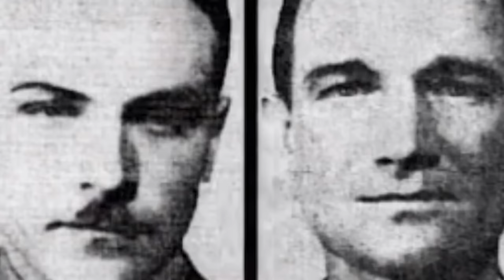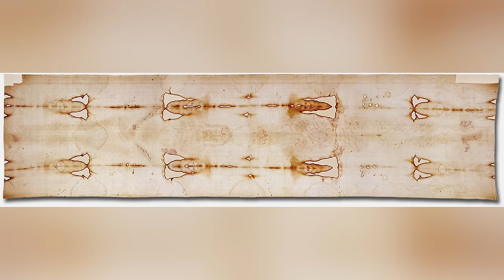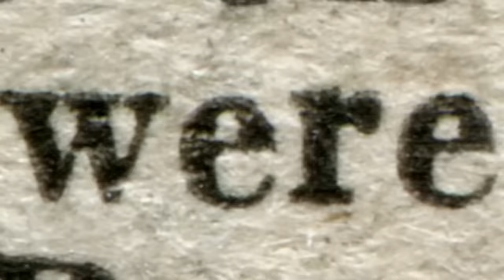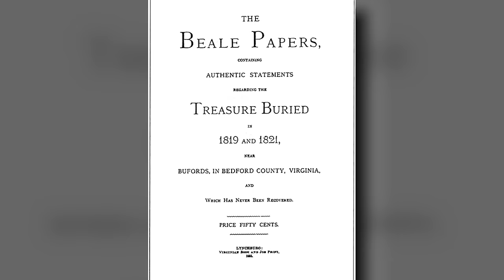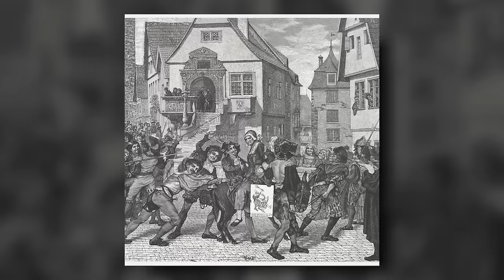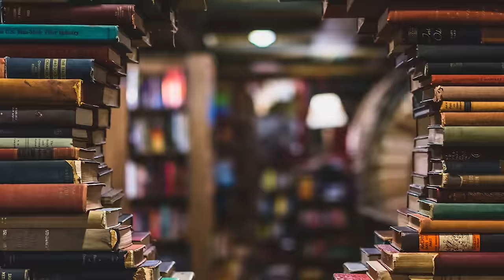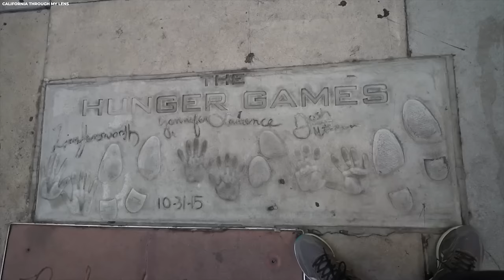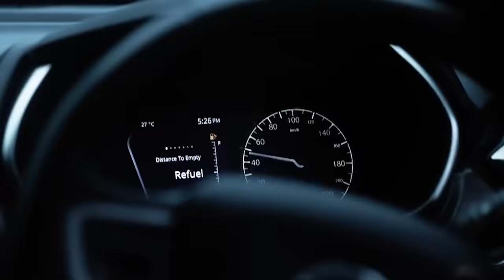The US Authorities Kept THIS Secret For 80 Years! 20 Greatest Mysteries Of Humanity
Top Twenty of the Greatest Mysteries in Human History. In the annals of history, there are secrets buried deep beneath the layers of time. Some remain hidden, veiled by the passage of years, while others are carefully guarded from prying eyes and curious minds. Now, the US Authorities Kept one Damning Secret for Eighty long Years, and now that it's out in the open, the whole world has been left in a state of complete shock! So, what exactly is this dark secret? And why has the US government suddenly decided to let go of it? Join us as we unravel twenty of the greatest mysteries ever in human history!.

The Us Authorities Kept This Secret For 80 Years! The Top 20 Greatest Mysteries Of Humanity